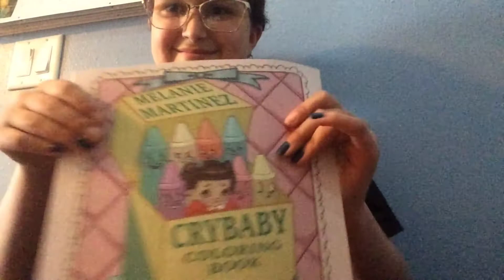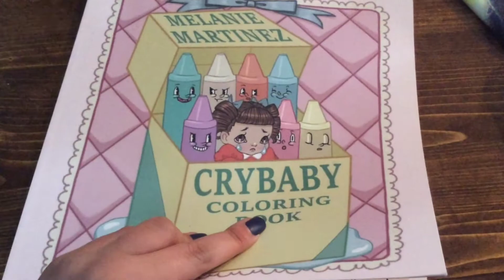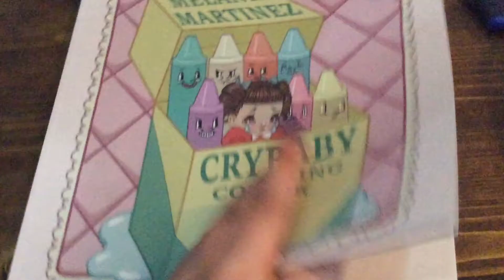Newest Melanie Martinez Merch! 🔥❤️